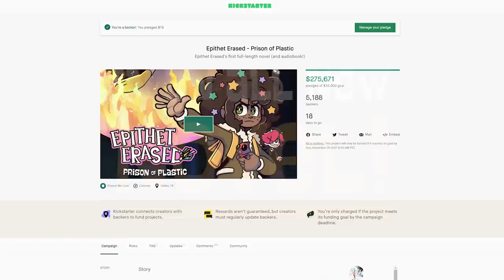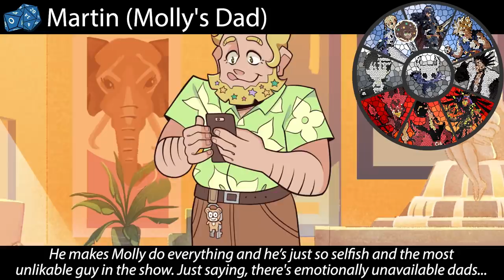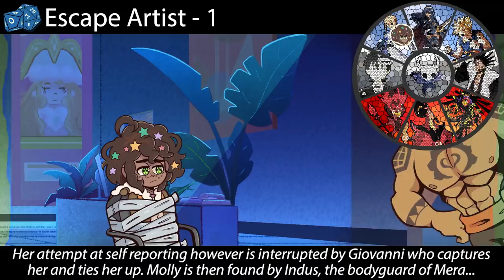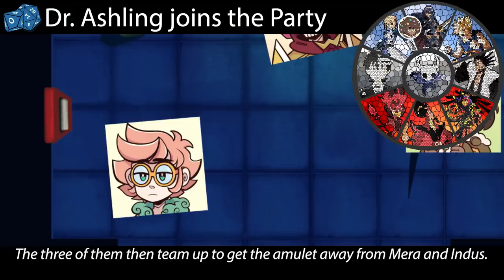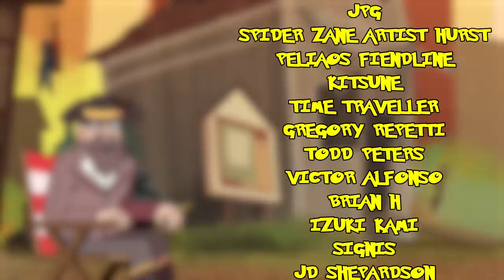What D&D Alignment is EVERY Character from Epithet Erased?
Today we take a look at all of the other characters in Epithet Erased and see what alignment they are. Special thank you to @JelloApocalypse for his blessing in creating this video!~

Writer: Stuart
Editor: Paul Latza